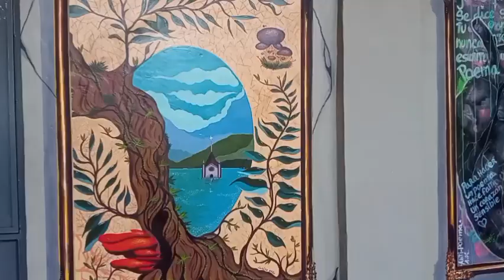MAVET, parte de la historia tachirense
El cronista de la ciudad de San Cristóbal, el Dr. Luis Hernández Contreras, fue una de las personalidades que estuvieron presentes en la celebración del trigésimo aniversario del Mavet. En sus palabras felicitó a la junta directiva del museo y deseo el mayor de los éxitos.

Rosana Ramírez
C.N.P 22.760